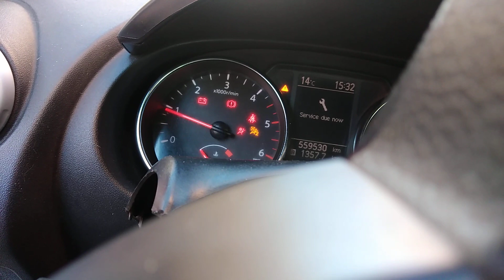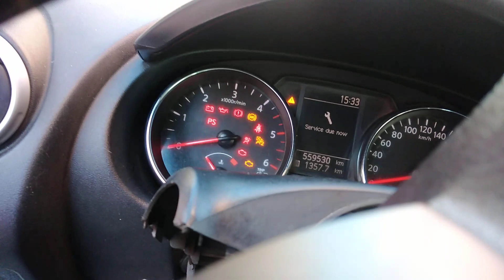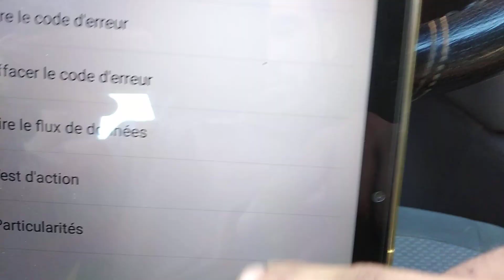Problème démarrage Nissan qashqai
Diffaince cle